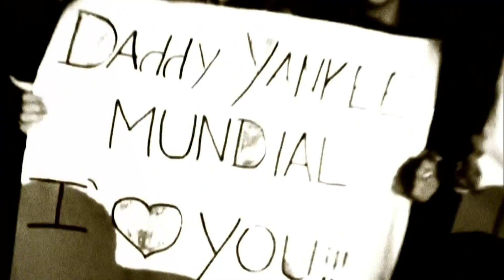Presentación de Juan del Valle - Ronda de 'Mi artista favorito'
¿Listo para subir al siguiente nivel? 💪🏻